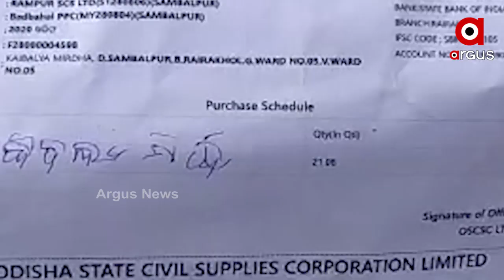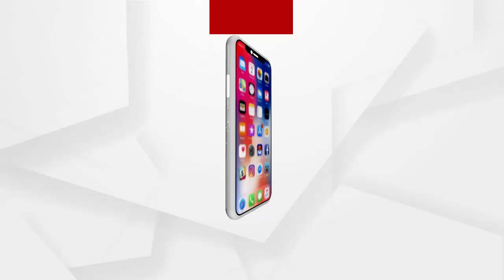1001 OVERALL DHANA MANDI PKG FB BNପଶ୍ଚିମ ଓଡ଼ିଶାରେ ଛିଡୁନି ମଣ୍ଡି ସମସ୍ୟା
କେତେବେଳେ ମିଲର୍ସ ରାଜୁତି । ତ କେତେବେଳେ ଟୋକନ୍ ସମସ୍ୟା । ଆଉ ଏବେ ଟାର୍ଗେଟ ନଥିବାରୁ ଉଠି ପାରୁନି ଧାନ ବସ୍ତା । ସମ୍ବଲପୁର ଜିଲ୍ଲାରେ ଚିନ୍ତାରେ ଚାଷୀ । ଆଖି ସାମ୍ନାରେ ନିଜ ପାରିଶ୍ରମକୁ ବିକ୍ରି ହୋଇପାରୁନଥିବା ଦେଖି ମୁଣ୍ଡରେ ହାତ ଦେଇ ବସିଛି ଚାଷୀ କୂଳ.